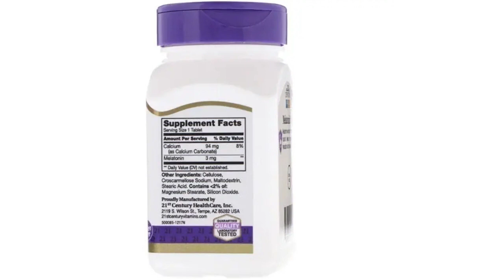21st Century Health Care Melatonin 3 mg 200 tabs (CEN-22721)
Форма выпуска: Таблетки / Пол: Унисекс / Количество в упаковке: 200